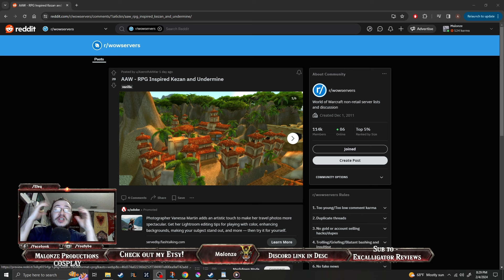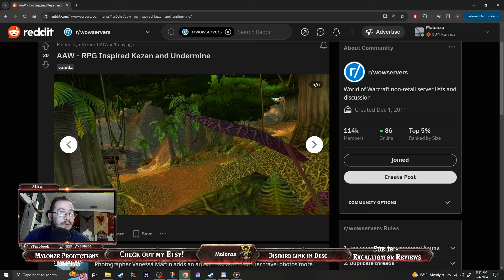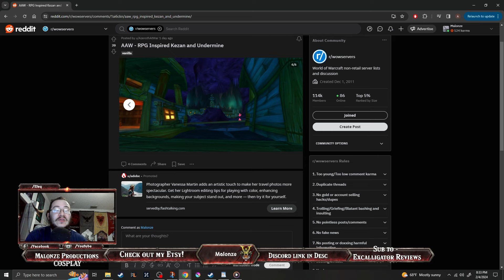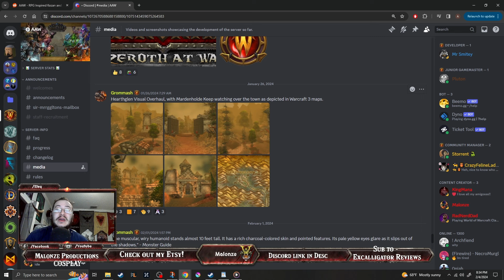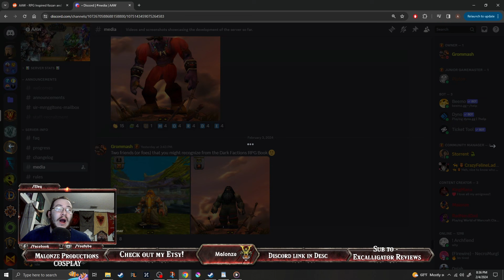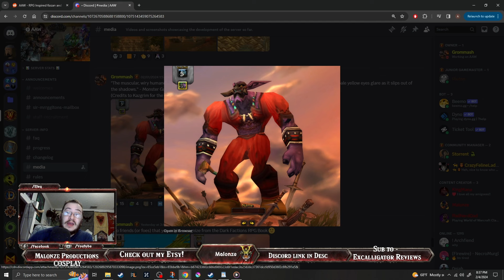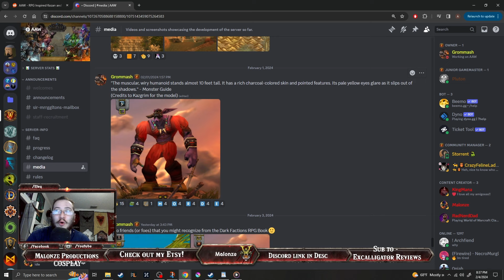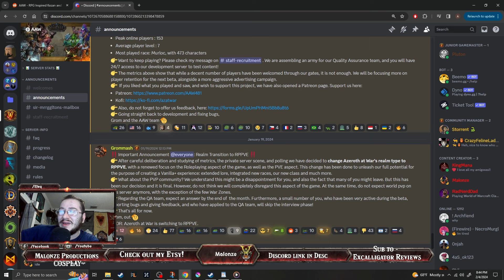Azeroth at WAR NEWS! : Re-branding, New Sub Races!, Draenei out!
Welcome to Malonze Productions

Home for Cosplay and Videogame Playthroughs!

Malonze Productions@